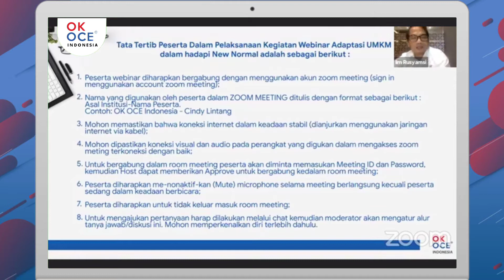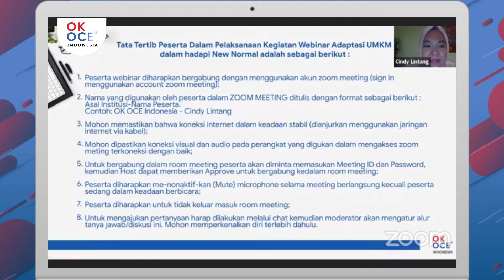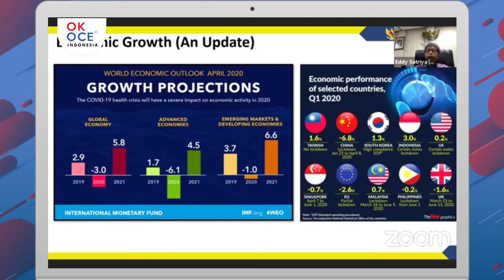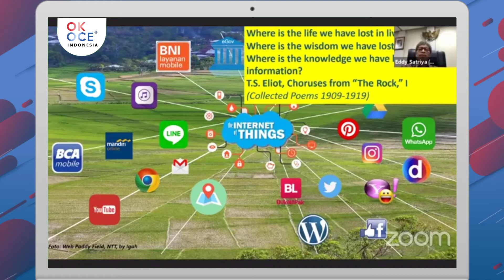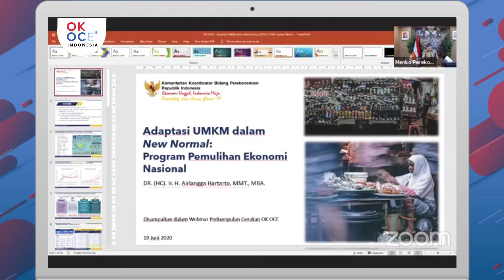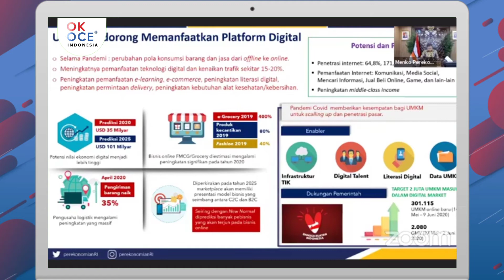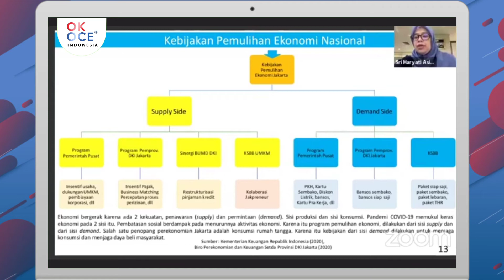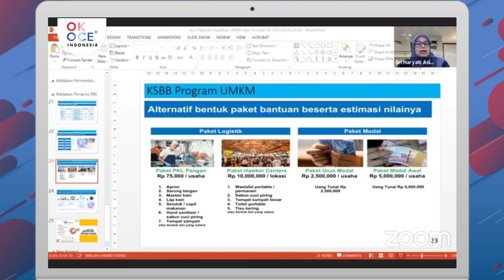WEBINAR UMKM DALAM HADAPI NEW NORMAL PEMULIHAN EKONOMI NASIONAL